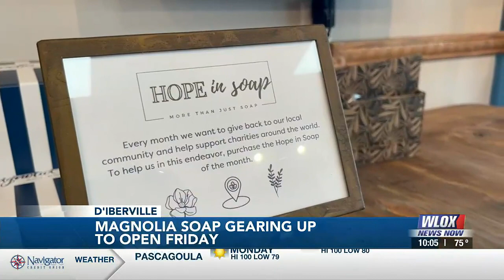Magnolia Soap to open at The Promenade in D’Iberville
The store is getting ready for its grand opening on August 4th - 6th in the Promenade.